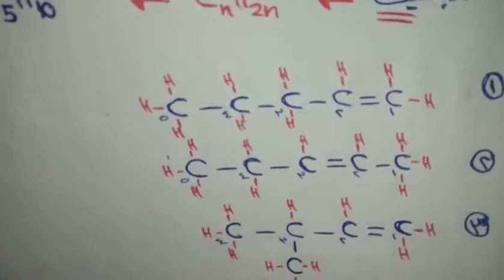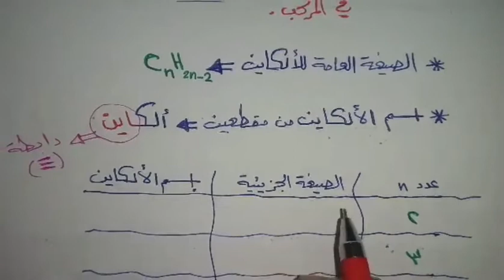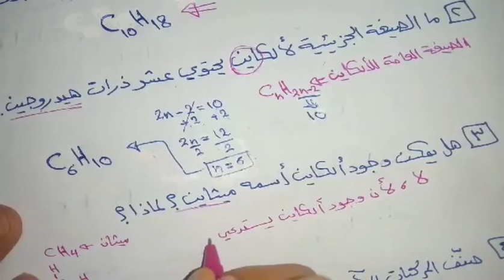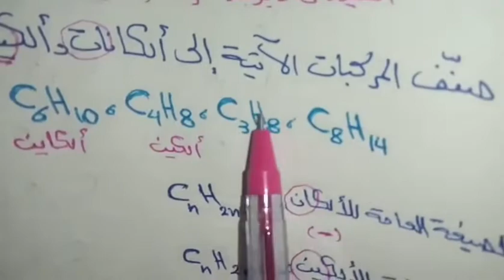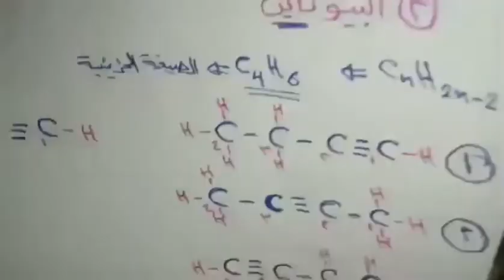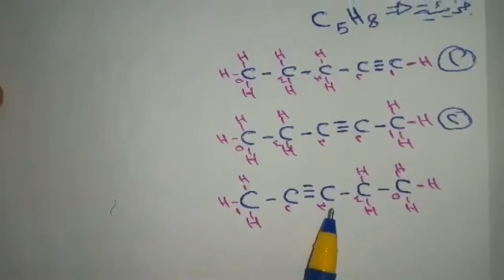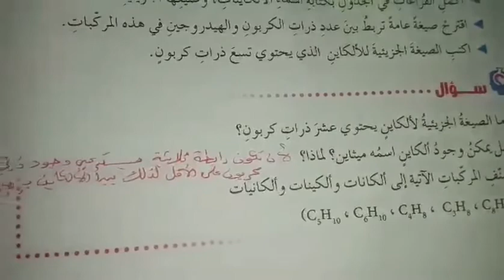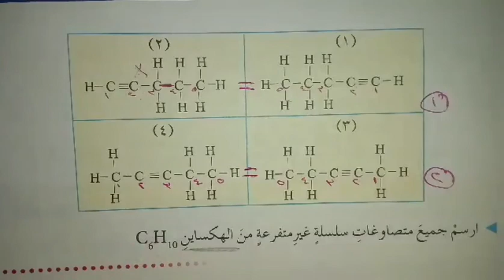20-4-2020 عاشر- كيمياء- ألكاينات